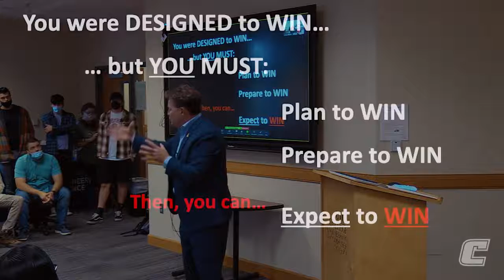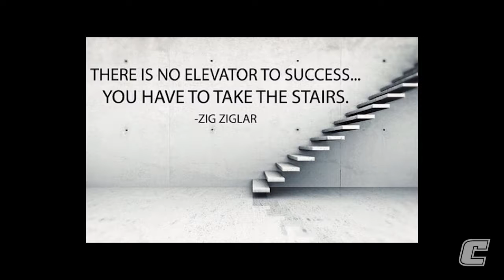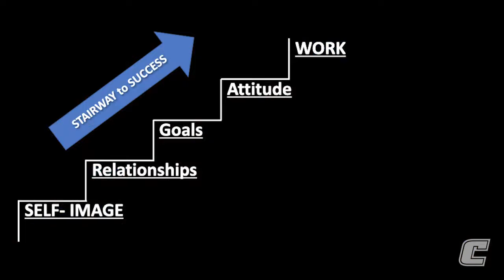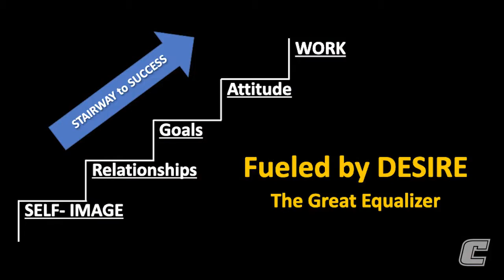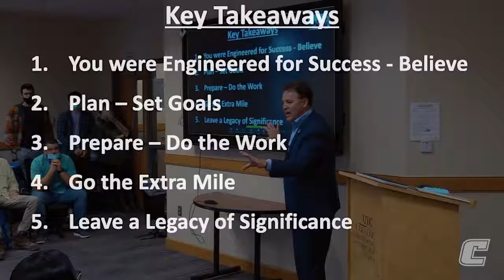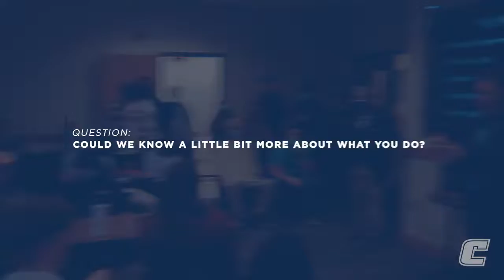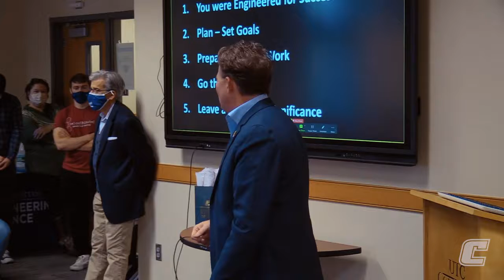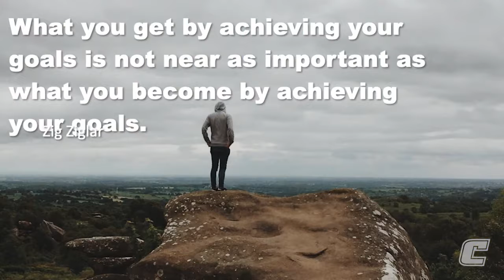Engineered for Success with Dr Scott Turnbow | CECS Distinguished Speaker Series